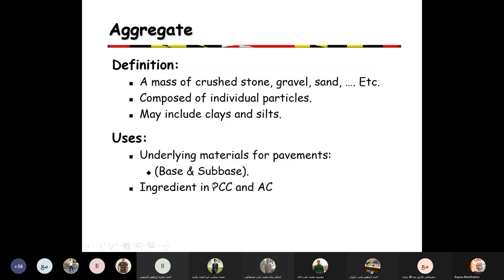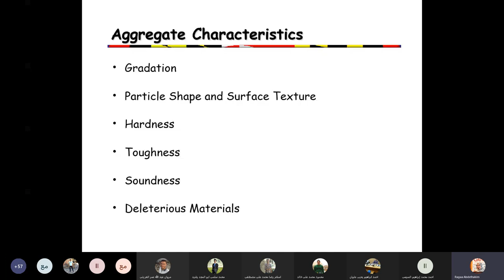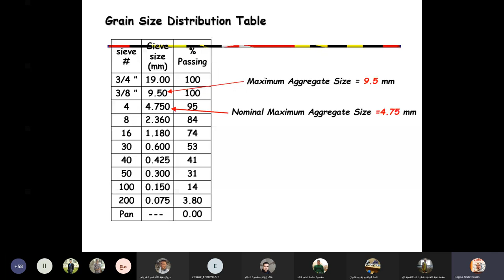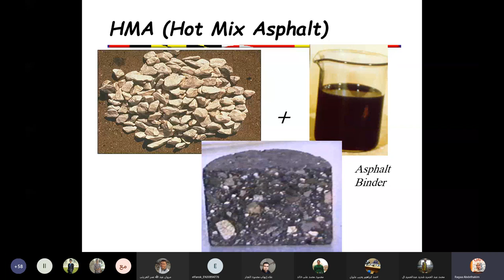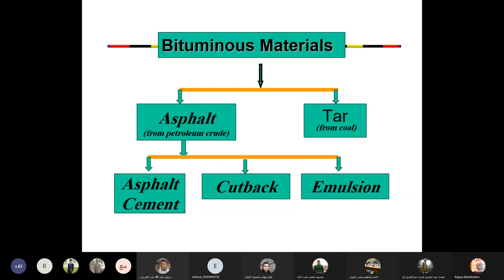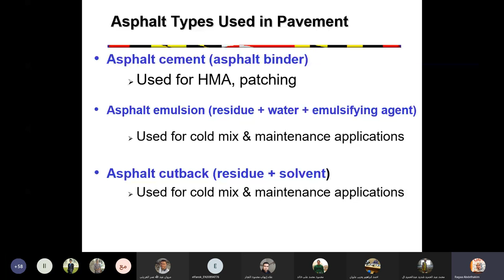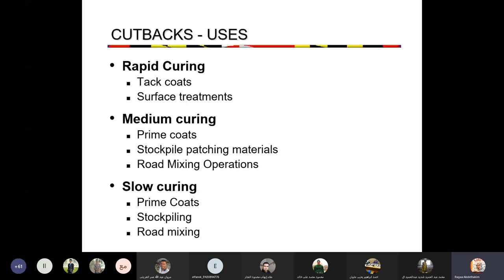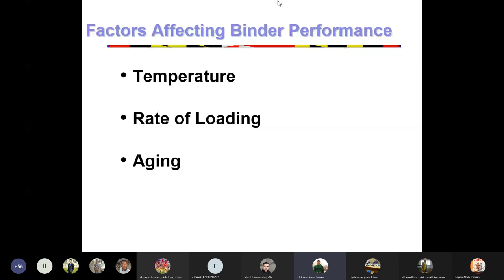محاضره طرق 9 جزء 2